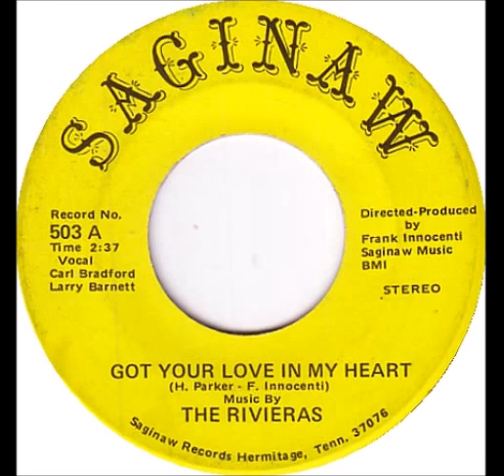Rivieras - Got Your Love In My Heart - Saginaw 503 - Vocals by Carl Bradford and Larry Barnett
Need Information - Same song as Dorothy Stewart and the Juliettes - Got Your Love In My Heart - Saginaw 500